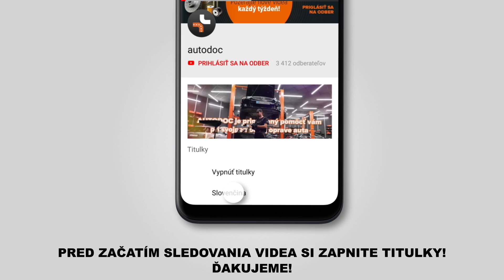Ako vymeniť zadné brzdové kotúče na RENAULT MEGANE 2 (LM) [NÁVOD AUTODOC]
Ako vymeniť zadné brzdové kotúče na RENAULT MEGANE 2 (LM) 1.4 Sedan 09.2003–dodnes [NÁVOD AUTODOC]

Brzdové kotúče na aute RENAULT Captur (06.2013–2019) / RENAULT Grand Scénic II (JM) (04.2004–2011) / RENAULT Megane II Sport Tourer (KM) (08.2003–01.2011) / RENAULT Scénic II (JM) (06.2003–2011) / RENAULT Scénic III (JZ) (02.2009–2014) utách je potrebné vymeniť obvykle podľa jednej a tej istej procedúry. Môžu sa avšak objaviť mierne rozdiely spôsobené špecifickým dizajnom auta.

🔝 Top značky vyrábajúce brzdové kotúče: STARK; A.B.S.; BOSCH; BREMBO; RIDEX.

🛠️ Nástroje, ktoré budete potrebovať na výmenu brzdové kotúče:
- drôtená kefa
- sprej WD-40
- čistič bŕzd
- viacúčelové mazivo
- medené mazivo
- nástavec č. E16
- nástavec č. 30
- úderová rázová hlavica na matice kolies č. 19
- ráčňový kľúč
- momentový kľúč
- prípravok na zatlačenie brzdových piestov.
- vratidlo
- kladivo
- gumové kladivo
- páčidlo